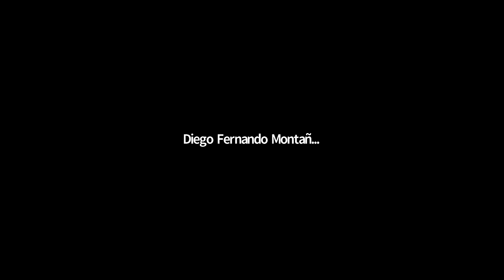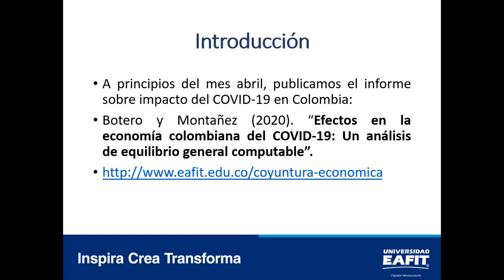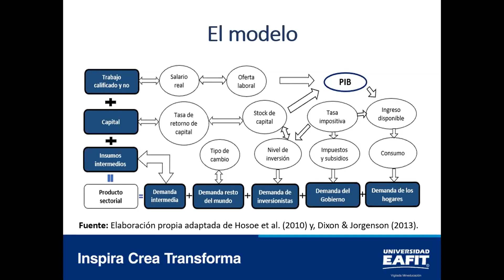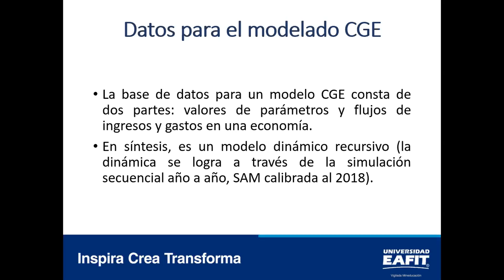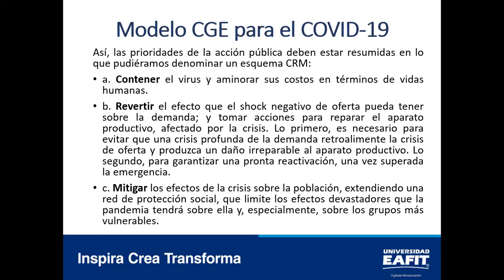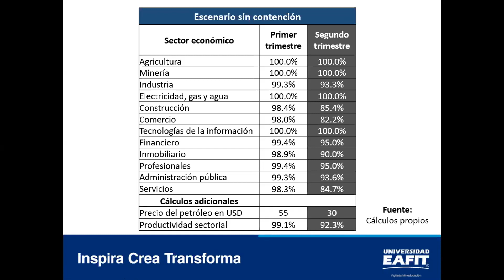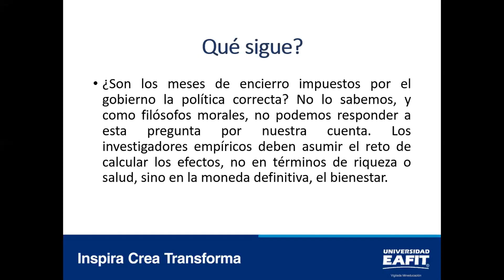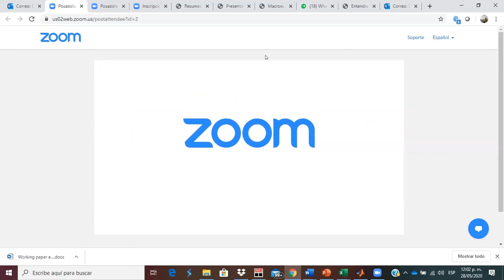Efectos en la economía colombiana del COVID-19: Un análisis de equilibrio general computable (Tema1)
Expositores: Jesús A. Botero García & Diego F. Montañez Herrera

El brote de la enfermedad ha tenido efectos alarmantes en la vida humana y en las economías de los países afectados. Al escribir estas líneas, más de 5 millones de personas han sido infectadas en el mundo. Se ha convertido en una pandemia, con pequeñas cadenas de transmisión al interior de muchos países y grandes cadenas globales, que se han extendido el virus ampliamente por el mundo. Ahora bien, ante este panorama, será muy difícil para los gobiernos minimizar simultáneamente las muertes por enfermedad por coronavirus 2019 (COVID-19) y el impacto económico de la propagación viral. Será pues necesario que, al tiempo que se implementan medidas eficientes de contención que minimicen los costos en términos de vidas humanas de la pandemia, los gobiernos establezcan también audaces medidas de mitigación y reparación, que moderen los efectos de una recesión económica, que se antoja inevitable.
En ausencia de acciones públicas el PIB podría contraerse hasta un 3,9%, y su efecto podría extenderse hasta al año 2021, con significativos impactos futuros sobre la capacidad productiva de la economía. Las medidas de contención (escenario COVID+CC), que limitan de manera efectiva los contactos interpersonales y distancian socialmente a las personas, agudizan inicialmente los impactos económicos de la crisis, profundizando la caída del PIB en el segundo trimestre al 11,1% vs una caída del 6,5% en el escenario COVID. Pero, si son efectivas, deberían permitir una gradual recuperación de la economía, que permitiese cerrar el año con una caída de sólo el 2,2%, frente al 3,9% del escenario sin contención.
Si además se aplican medidas de mitigación, destinando a ellas 14,5 billones de pesos de fondos de ahorro establecidos (escenario COVID+CC+CM), entonces el efecto general podría moderarse en alguna medida (mejorando en 0,3% el resultado anual, que sería ahora de -1.9%, en lugar de -2.2%), aunque claramente los efectos fundamentales de la mitigación estarían asociados al bienestar de la población vulnerable, con efectos limitados desde el punto de vista macroeconómico. Así pues, las medidas de contención son necesarias, aunque exacerben transitoriamente los efectos macroeconómicos negativos. Pero deben ir acompañadas de medidas de mitigación, que atenúen los rigurosos efectos de la crisis sobre
la población; y de reparación, que eviten el deterioro del aparato productivo (las quiebras masivas de empresas, que podrían derivarse de la crisis) y garanticen el rápido restablecimiento de las actividades productivas, cuando se supere la crisis.